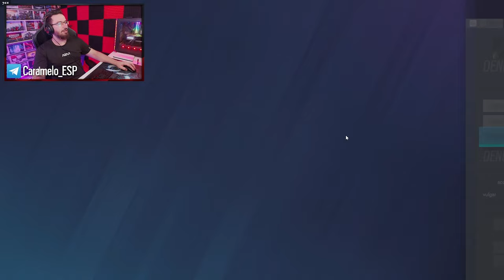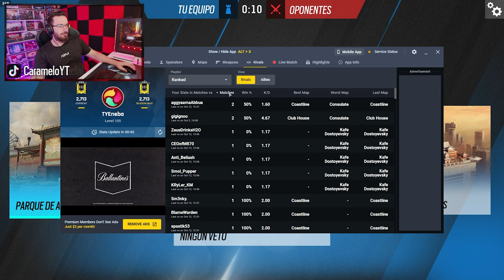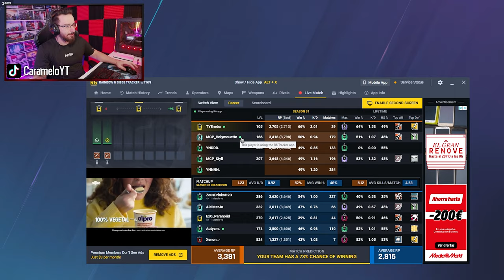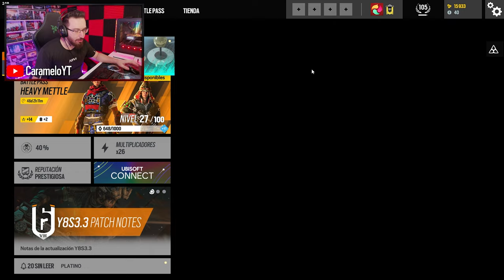¿Por qué HAY TANTO TÓXICO en R6? | Road to Champion #8 | Caramelo Rainbow Six Siege Gameplay Español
✅ ¿POR QUÉ TANTO TÓXICO en R6? en este Gameplay de Rainbow Six Siege español.